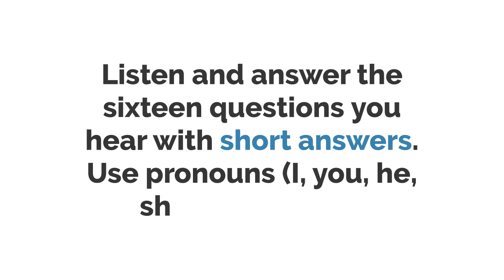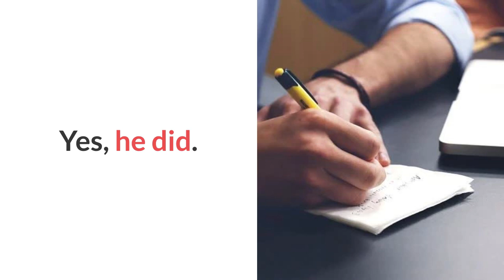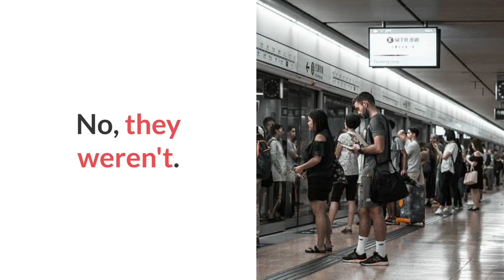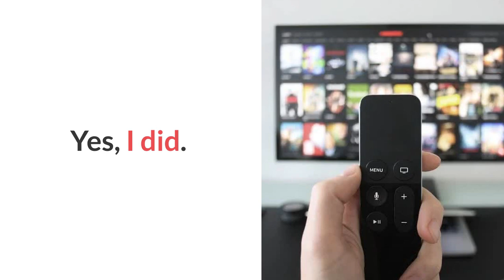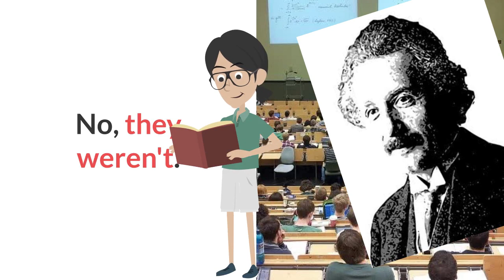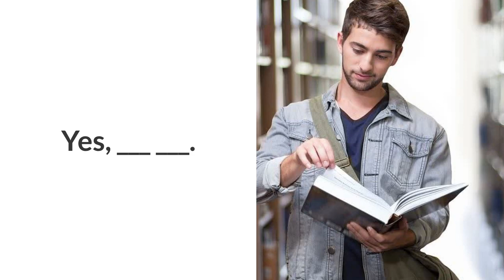Online Grammar Worksheet-Past Simple Qs & Short Answers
1) Q: Did Sam fly to Tokyo last month?
Answer: Yes, he did.
2) Q: Were they late for their class?
Answer: No, they weren't.
3) Q: Did it rain last week?
Answer: No, it didn't.
4) Q: Did Mr. Smith go to work this morning?
5) Q: Was it hot yesterday?
Answer: Yes, it was.
6) Q: Were they at home yesterday?
7) Q: Did the dog bite you?
8) Q: Was the coffee hot?
Answer: No, it wasn't.
9) Q: Did you watch TV last night?
Answer: Yes, I did.
10) Q: Were they busy?
Answer: Yes, they were.
11) Q: Were the exams difficult?
12) Q: Was the movie good?
13) Q: Did she find a better job?
Answer: Yes, she did.
14) Q: Was your classmate at the library?
Answer: Yes, he was.
15) Q: Did the train arrive on time?
16) Q: Did you remember to buy eggs?
Answer: No, I didn't.